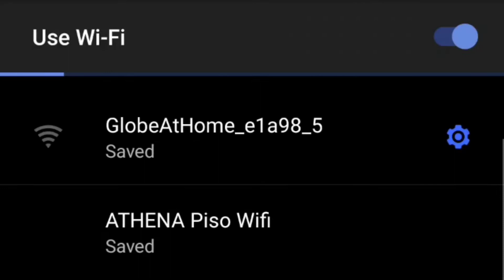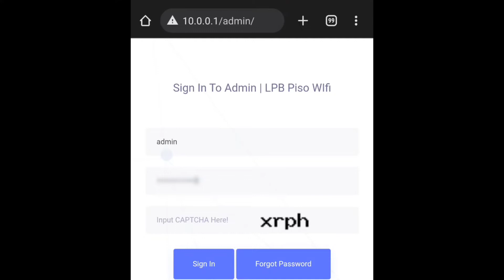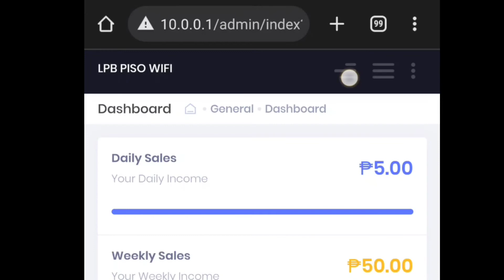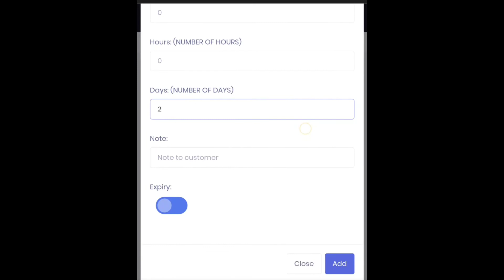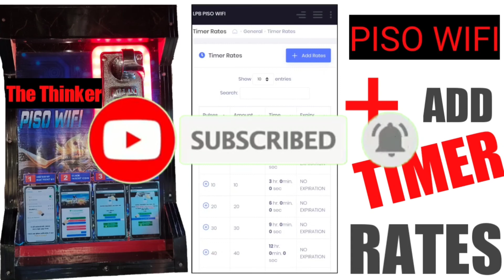HOW TO ADD TIMER RATES ON PISO WIFI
Sa videong eto Y ipapakita ko kung paano mag add ng timer rates sa LPB PISO WIFI. Kung may tanong kayo e comment nyo lang sa baba at at ibibigay ko ang aking best ne masagot ang inyong mga tanong.